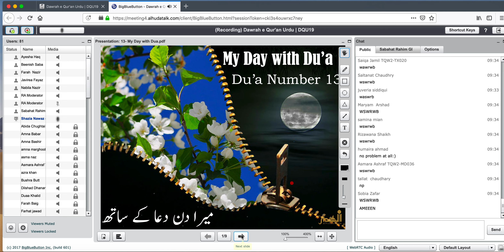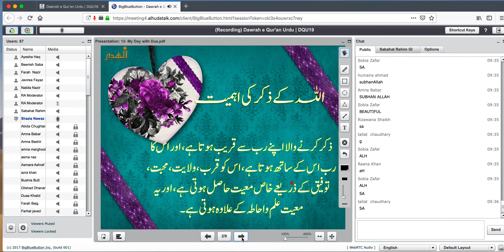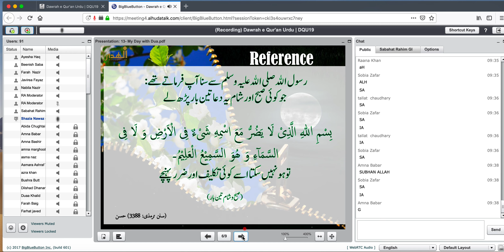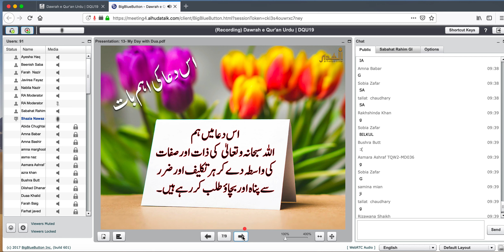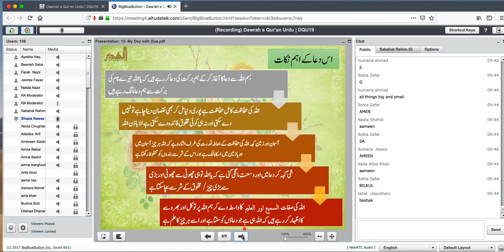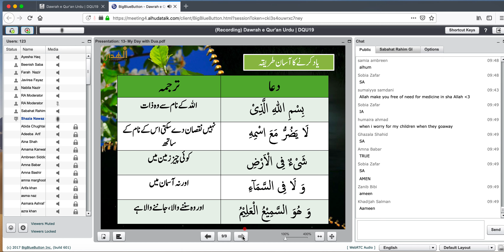My Day with Dua # 13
Taught by Sister Shazia Nawaz

Morning and Evening Azkaar/ Subha Shaam ki Duain

Based on the Book Waeyaka Nastaeen